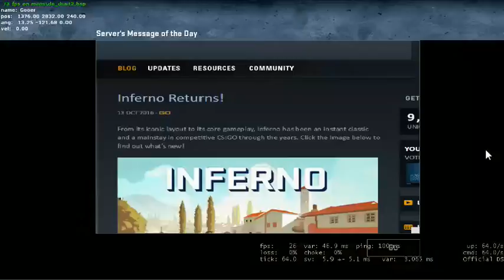Let's Play Counter-Strike: Global Offensive Community LIVE Stream | Day 2 Part 2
Watch me play community and competitive matches after a 4 month break from Counter-Strike: Global Offensive Community.